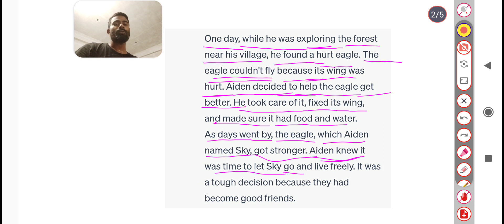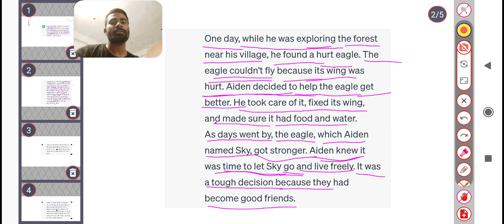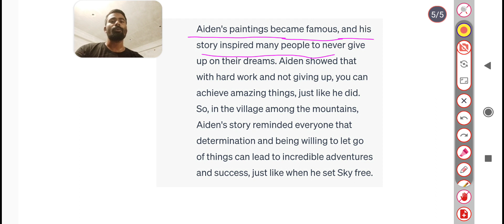LEARN ENGLISH THROUGH A STORY.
English Plosion: Master Spoken English

Default (GPT-3.5)

Write a description for my spoken English Channel English plosion

ChatGPT

English Plosion: Unlocking the Power of Spoken English

Welcome to English Plosion, your passport to mastering the art of spoken English! Our channel is dedicated to helping you explode your language skills and communicate with confidence in English.

Description: English Plosion is your go-to destination for all things related to spoken English. Whether you're a beginner looking to improve your pronunciation or an advanced learner striving for fluency, our channel has something for everyone.

What You'll Find:

Engaging Conversations: Dive into real-life conversations, interviews, and dialogues that capture the essence of spoken English. Learn how native speakers express themselves in various situations.

Pronunciation Perfection: Our expert guides break down tricky sounds, intonation, and accents to help you speak English naturally and clearly.

Vocabulary Vortex: Expand your word bank with our vocabulary sessions, where we explore idioms, phrases, and essential words for effective communication.

Language Hacks: Discover tips, tricks, and strategies to boost your fluency and confidence in everyday conversations.

Cultural Insights: Understand the cultural nuances and etiquette that can make a significant difference in your interactions with native English speakers.

Interactive Learning: Engage with our community through live sessions, Q&A, and interactive challenges designed to enhance your speaking skills.

Join the English Plosion family and embark on a journey to become a fluent and confident English speaker.

Write spoken English related hashtags

ChatGPT

Write the objectives of my channel

ChatGPT

Certainly! Here are some potential objectives for your spoken English channel, "English Plosion":

Promote Spoken English Proficiency: Your primary goal could be to help viewers become proficient and confident in spoken English.

Improve Pronunciation: Focus on helping viewers improve their pronunciation, diction, and clarity when speaking in English.

Enhance Vocabulary: Help your audience expand their English vocabulary, teaching them new words, phrases, and idiomatic expressions.

Cultural Awareness: Foster cultural understanding by explaining the cultural context and nuances of the English language.

Boost Confidence: Aim to boost viewers' confidence in using English in real-life situations, such as job interviews, social gatherings, or traveling.

Provide Practical Tips: Share practical tips and techniques for effective communication in English, including body language, tone, and style.

Offer Interactive Learning: Create a community of learners by organizing interactive sessions, challenges, and Q&A sessions.

Encourage Regular Practice: Encourage viewers to practice spoken English regularly through various engaging activities and exercises.

Target Different Proficiency Levels: Cater to learners at various proficiency levels, from beginners to advanced speakers, offering content that suits their needs.

Track Progress: Consider offering assessments, quizzes, or other methods to help viewers track their progress and improvement in spoken English.

Stay Updated: Keep your channel up-to-date with the latest trends in spoken English and language learning methods.

Engage and Grow: Aim to grow your channel's community by engaging with your audience, responding to comments, and encouraging viewers to share their experiences.

Collaborate: Collaborate with other language educators or content creators to bring fresh perspectives and expertise to your channel.

Monetization: If applicable, you may have an objective to monetize your channel through ads, sponsorships, or paid courses while still providing valuable free content.

Global Reach: Strive to reach a global audience, helping English learners from various countries and backgrounds.

Remember to adapt these objectives to align with your channel's unique style, target audience, and niche within the spoken English space